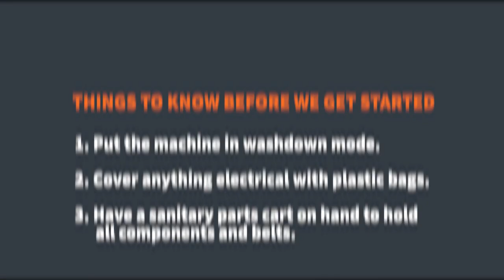How to Teardown a Waterfall Applicator for Sanitation - Grote Company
This instructional video teaches how to teardown a Waterfall Topping Applicator for sanitation. The Waterfall Applicator applies frozen cheese and IQF meat and vegetable toppings to pizza production lines.

Get step-by-step instructions on how to disassemble the Waterfall for sanitation, including placing all parts on our sanitary parts cart that keeps parts secure.

Whether you are training new maintenance techs or need a training refresher, these videos are here to help. Contact Grote technical service for additional virtual support or to schedule an in-person training.

00:00-00:36 - Getting Started, Machine Overview
00:37-01:10 - Teardown Return Conveyor #1
01:11-03:18 - Teardown Conveyor #2 (Z Conveyor)
03:19-04:16 - Remove Conveyor #2
04:17-05:21 - Teardown Conveyor #3
05:22-06:24 - Teardown Portion Conveyor
06:25-07:12 - Teardown Product Conveyor